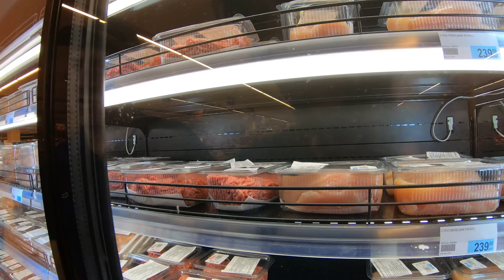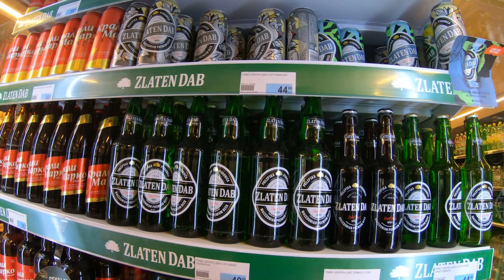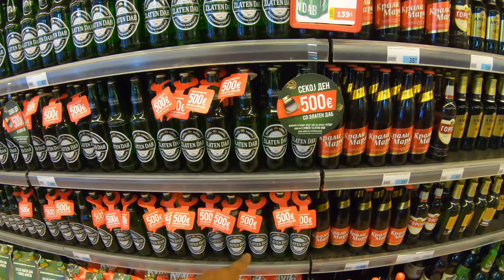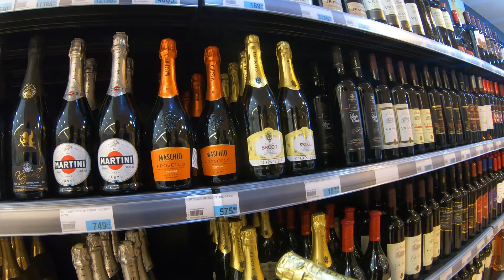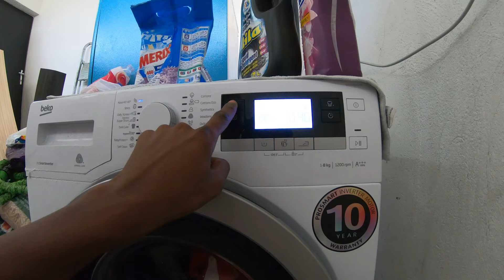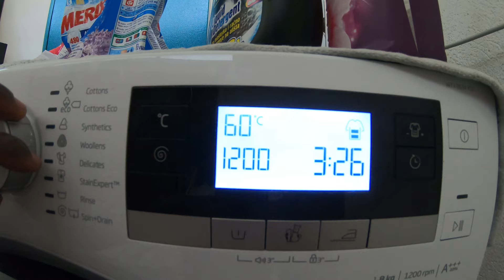Exploring VERO supermarket in Macedonia with an Englishman!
CALLTHEONE.COM/JERMAINE

About me.
#2 Israel
#3 England
My Shoes
My lights
My Helmet
My Boosted